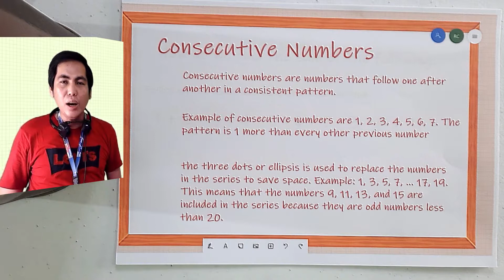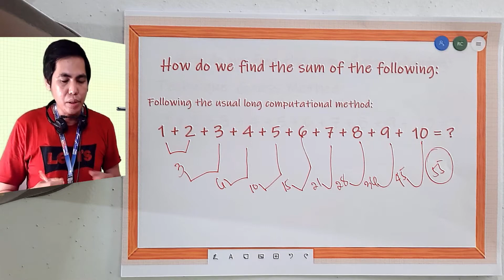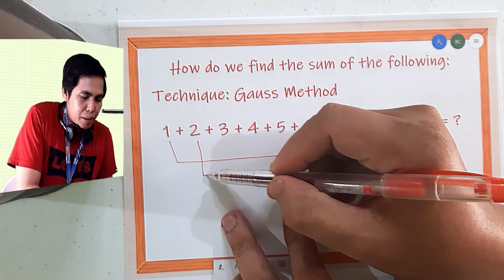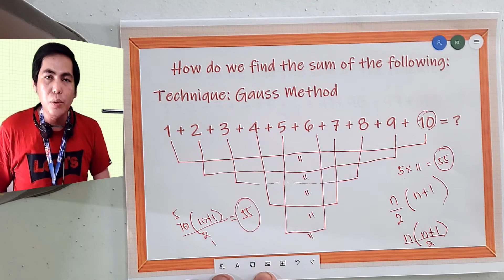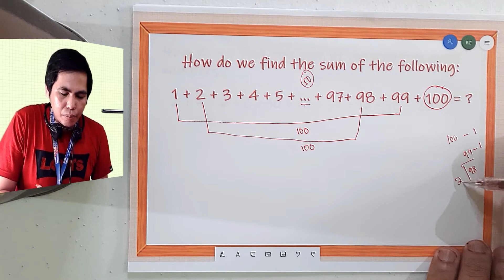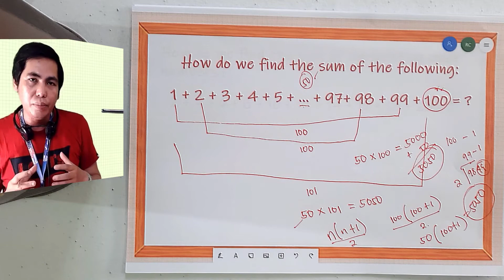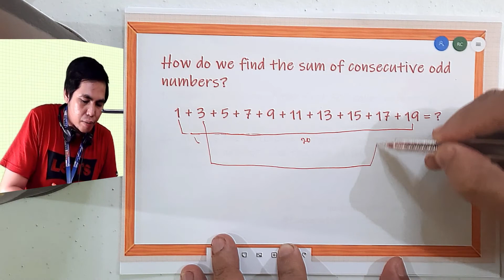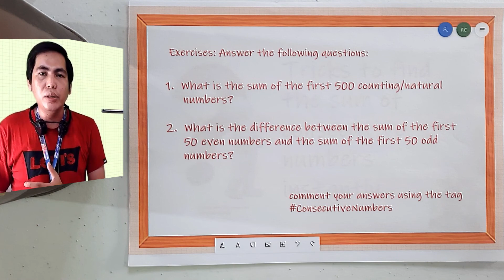TRICKS TO FIND THE SUM OF CONSECUTIVE NUMBERS ǀ RCMTv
In this video, I am showing how to find the sum of consecutive numbers. The tricks that I am showing are easy and simple to follow which when we become master in using them can greatly help us find the sum of consecutive numbers in an easy way. We can also use these tricks especially when we are participating in competitions and similar questions are asked. Finally, I give exercises for viewers to answer as application of the tricks discussed.